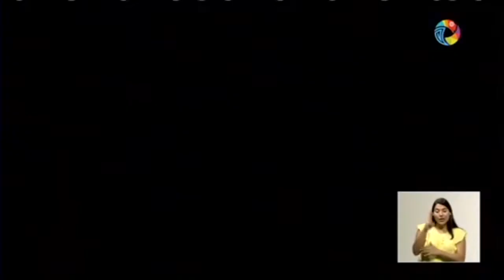Día Nacional del Surf y declarado deporte de Interés Publico